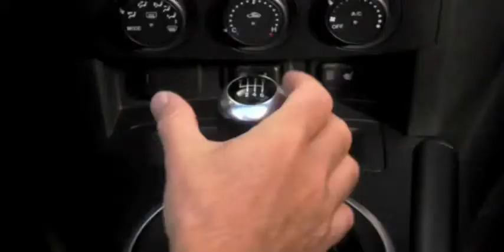2009 MX 5 Miata ZOOM ZOOM PERFORMANCE